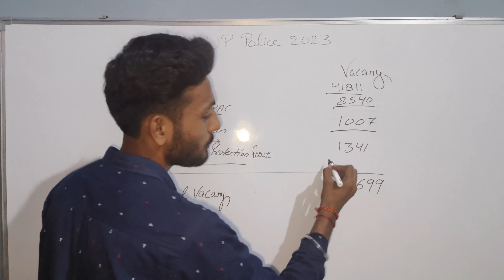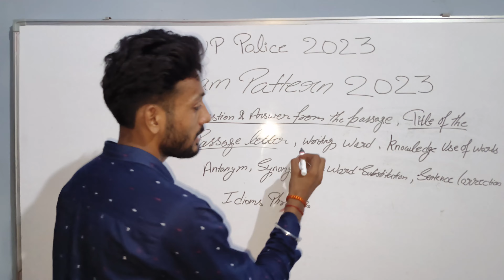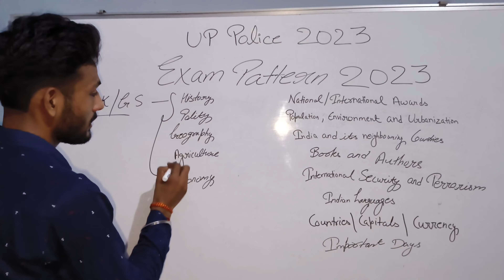UP Police Syllabus 2023 in hindi \ Mission UP Police 2023 \ Full detail of UP Police Syllabus